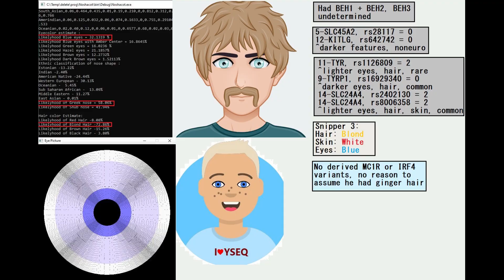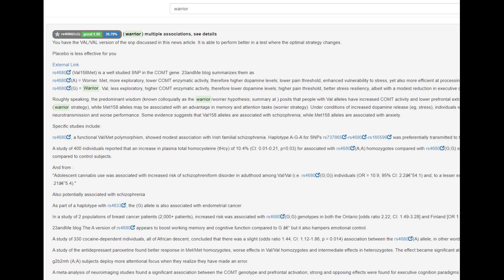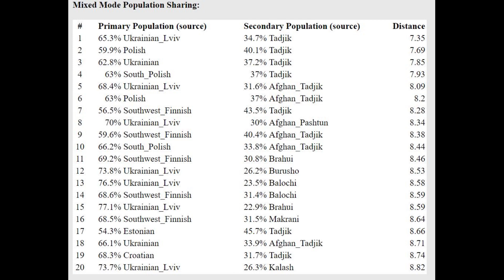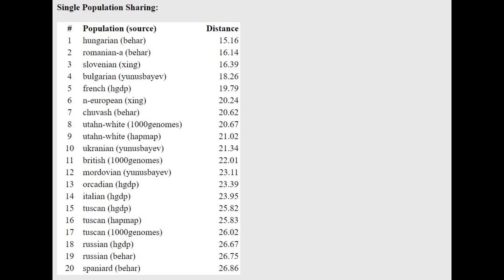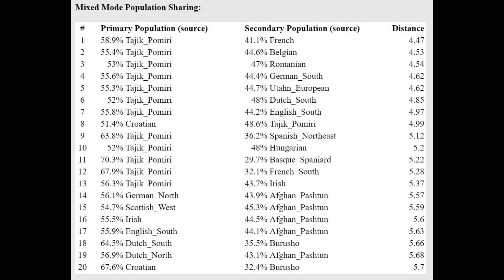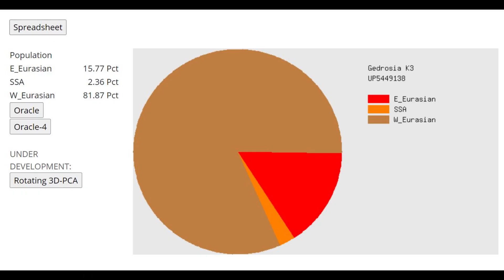DNA + Appearance of Ukraine Scythian (MJ16)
NOSHACOT phenotype prediction:
Enter file name: WG25chr_MJ-16_merge_remdup_realign_MQ10_CombinedKit.txt
Eyecolor estimate :
Ethnic classification of nose shape :
Estonian -13.22%
Indian -2.40%